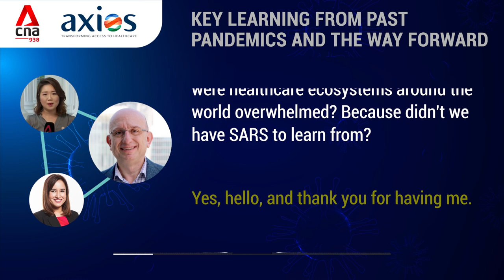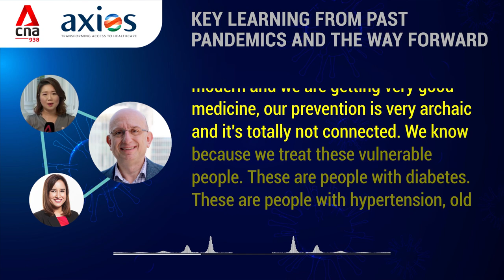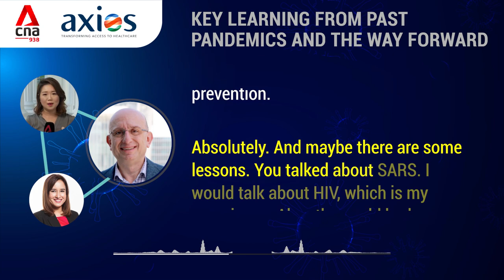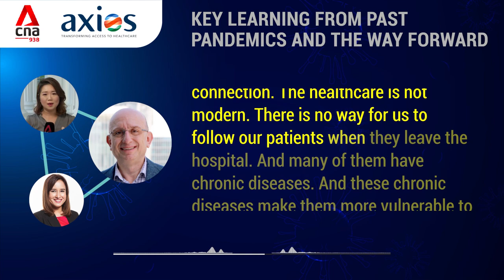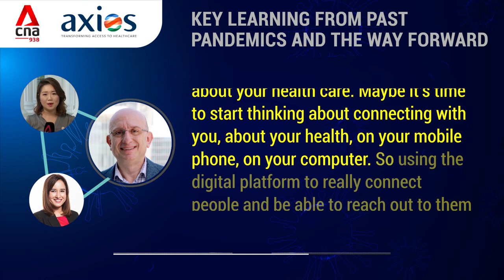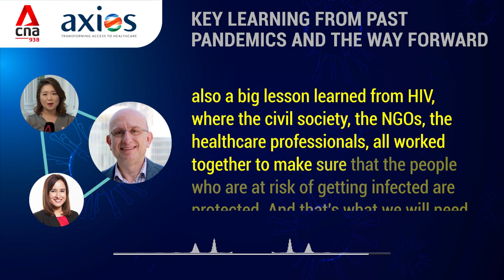Axios CEO, Dr. Saba interview on CNA938